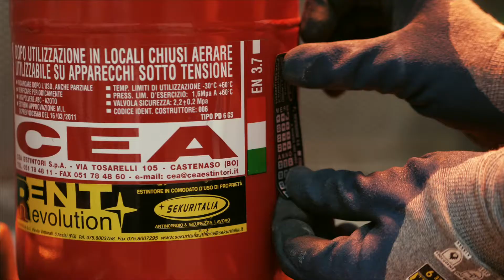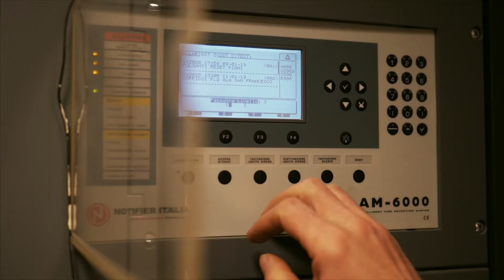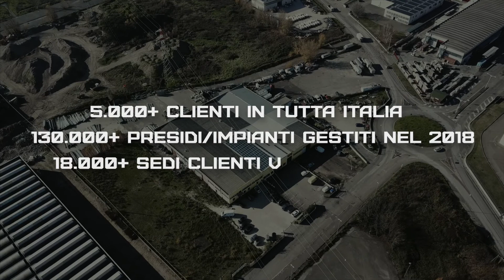Sekuritalia - Video Aziendale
Produzione Video: VideoStrategie